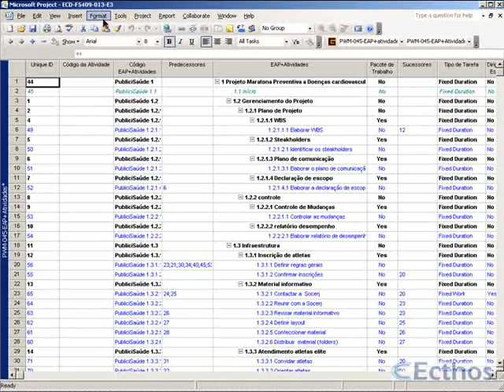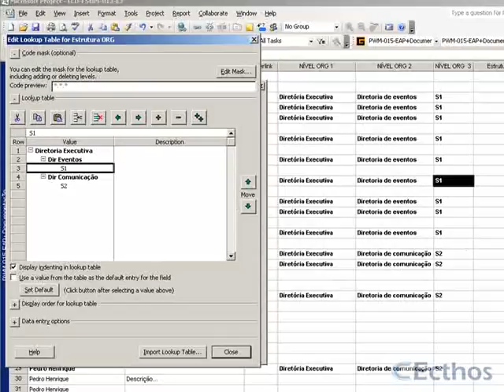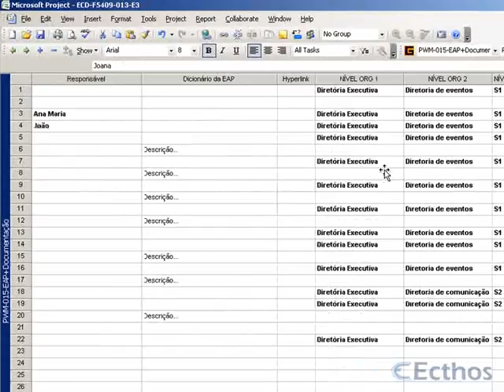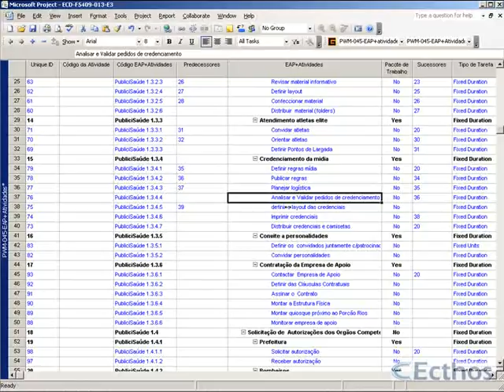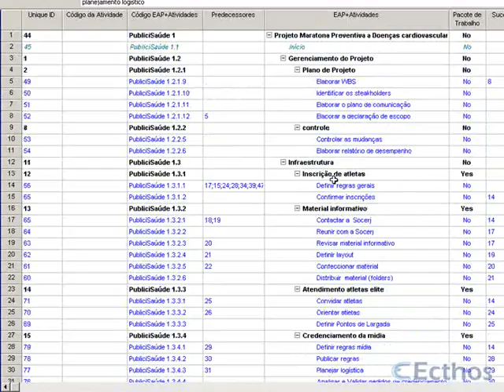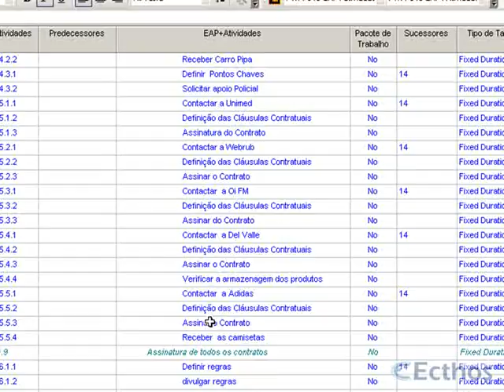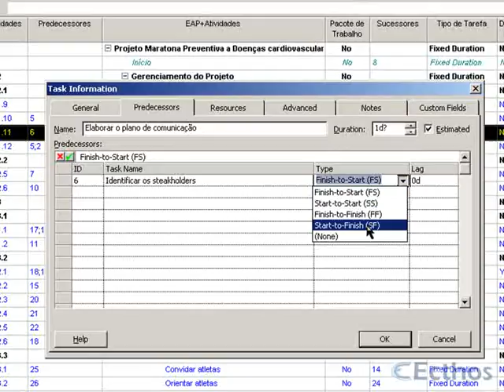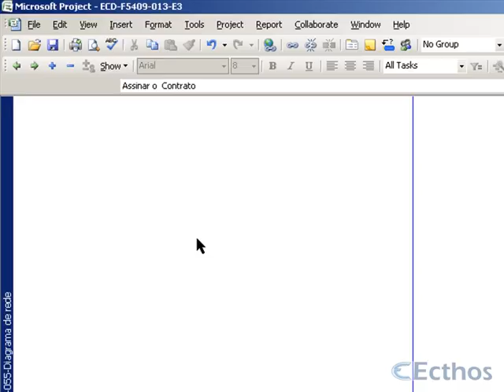ECD-F5409-004-E3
Correção do E3,do aluno 004, feita pelo tutor gabriel Cardoso do curso MS Project 2013, atendendo aos melhores padrões do mercado e do PMI e gravado em HD.